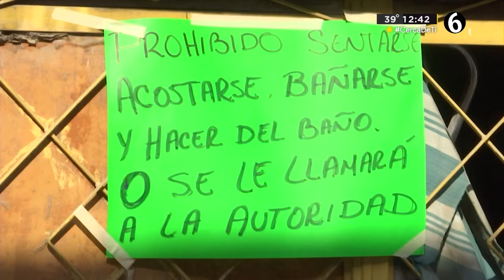Piden mejorar condiciones para migrantes y no afectar a vecinos